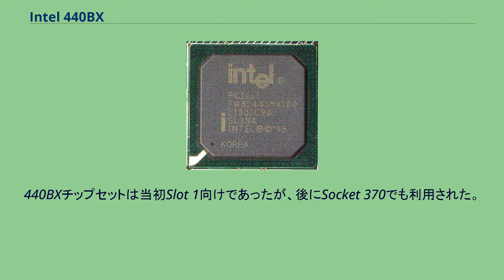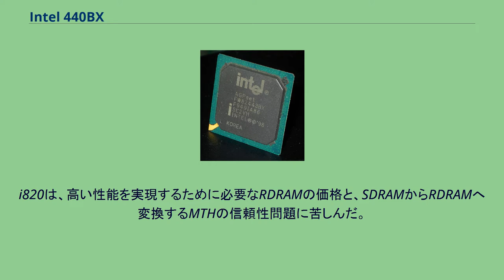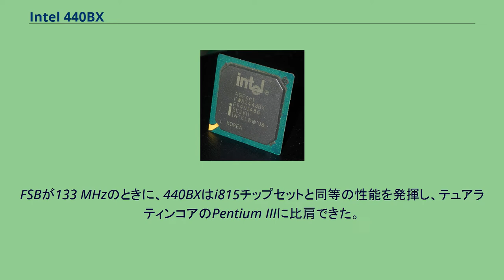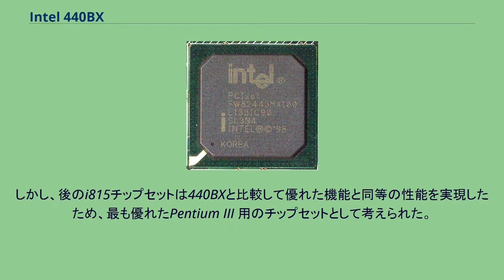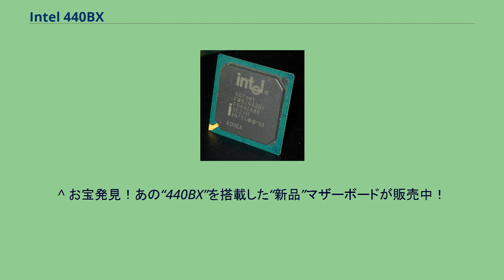Intel 440BX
Intel 440BX（画像はノースブリッジの82443BX） Intel 440BXはPentium II、Pentium III、Celeronに対応したインテルのチップセットであり、i440BXとも呼ばれる。
正式名称はIntel 440BX AGP set。
1998年4月にリリースされた。
440BXは、440FXと440LXの後にインテルがリリースした、Pentium II向けの3番目のチップセットである。
Pentium IIは100 MHzのフロントサイドバス新規採用によりメモリアクセスとI/Oアクセスを分離、CPUクロックにメモリアクセス速度を近づけることが可能となり、より高い性能を実現した。
分離以前の66 MHzCPUバス速度によるメモリアクセスは最初のPentium "クラシック"以来、深刻なボトルネックとなっていた。
440BXはこのフロントサイドバスに対応した。
440BXチップセットは当初Slot 1向けであったが、後にSocket 370でも利用された。
P6マイクロアーキテクチャベースのシングルプロセッサ及び SMPの構成で、最大1.10GHz（あるサポート外の変更により、潜在的には最大1.4GHz）までの動作クロックのプロセッサに対応した。
440BXは、2つのチップセットの440ZXと440MXを派生に持つ。
440MXはラップトップ用のモバイルチップセットである。
しかし、VAIOノート Z505シリーズなど、いくつかのノートPCは440BXや440ZXを搭載した。
440ZXは440BXのコスト削減版である。
440ZXはメモリバンクのサポートを2個に減らしたことで、最大メインメモリ容量が低下することになった。
インテルCeleronプロセッサ向けに設計された440ZX-66は、FSB速度が66 MHzに限られている。
440BXはインテルで最も人気のあるチップセットの一つであった。
皮肉にも、440BXは後継のいくつかのチップセットよりも、より良い性能を実現した。
直接の後継だったi810とi820チップセットはFSB が100 MHzの440BXを超えることは出来なかった。
i820は、高い性能を実現するために必要なRDRAMの価格と、SDRAMからRDRAMへ変換するMTHの信頼性問題に苦しんだ。
さらに、非公式ではあるが440BXはしばしば133 MHzのFSBで使われることがあった。
440LXを75 MHzで動作させるときの苦労と比較し、容易に440BXは66 MHzから133 MHz以上でCPUに追随でき、マニアはこのチップセットのオーバークロック耐性を、CPUオーバークロックに併用した。
ASUS P3B-FやAbit BH6/BF6/BE6のようなマニア向けのマザーボードは、この非公式のクロックに設定するためのBIOSオプションを持っていた。
FSBが133 MHzのときに、440BXはi815チップセットと同等の性能を発揮し、テュアラティンコアのPentium IIIに比肩できた。
しかし440BXは2/3のバスクロック分周器しか搭載していなかったため、2/3分周を用いるAGPバスも規定の66 MHzからクロックアップした。
440BXのFSBを定格の100 MHzを超えて走らせることは、オーバークロックされたAGPバスの上でビデオカードを動作させることが必要であった。
初期のNVIDIA GeForceのようないくつかのビデオカードはオーバークロックに耐性があったが、多くのビデオカードはAGPでの35%のオーバークロックには耐えられず不安定となった。
オーバークロックされたAGPバスでの動作に成功したビデオカードは、当然に描画能力が向上した。
しかし、後のi815チップセットは440BXと比較して優れた機能と同等の性能を実現したため、最も優れたPentium III 用のチップセットとして考えられた。
i815は133 MHzのFSBを実現するための1/2のAGP クロック分周器、AGP 4x、Ultra ATA/100をサポートするだけでなく、後の改版でテュアラティンPentium IIIを直接サポートすることが出来た。
ただし、i815は256Mbitチップを搭載したメモリモジュールをサポートしているが、i810同様合計搭載メモリが512MBに制限されている。
対して440BXは128Mbitチップまでしかサポートしていない代わりに、128Mbitを16個搭載した2...